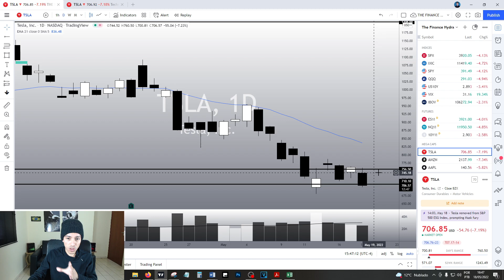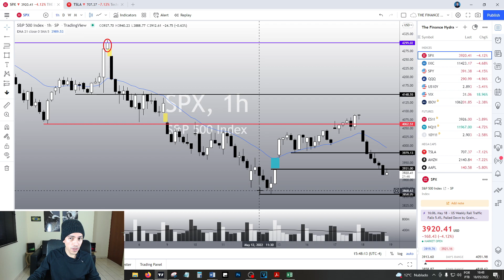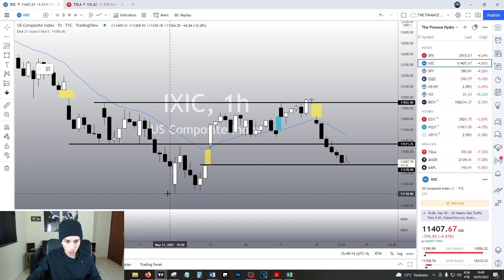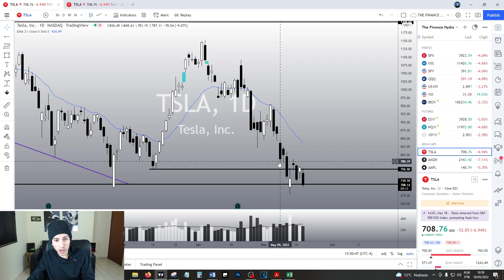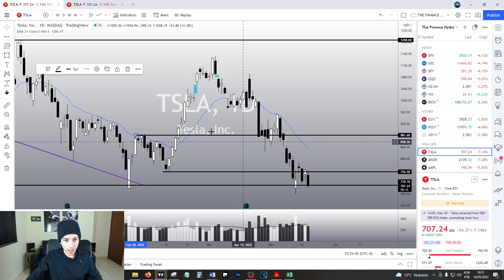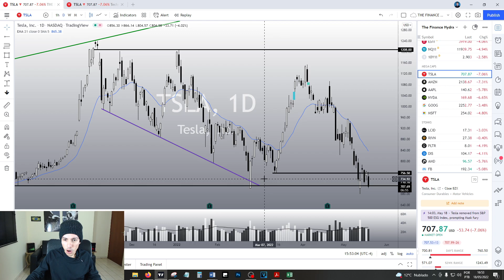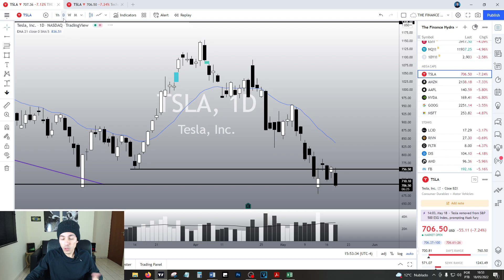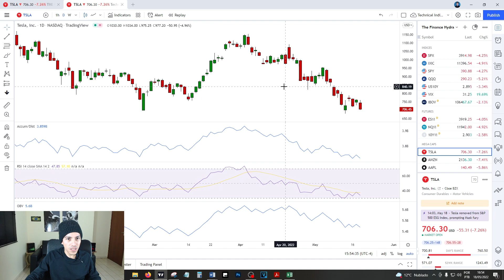TESLA STOCK PREDICTIONS - New Support Level? WILL TSLA EXPLODE SOON?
This is a TSLA stock technical analysis video.
In this video we will talk about TESLA (TSLA) - What to expect from TSLA stock? TSLA is dropping a lot today! Will it find a support at $ 700? Will Tesla Explode? In this Tesla stock video, we will analyze TSLA stock price chart and make our Tesla stock forecasts.

✅ Invest in stocks with good fundamentals - Meet Simply Wall St, the best way to study the fundamentals of companies to invest safely and wisely.

When is the BEST time to BUY TSLA? What is going to happen to Tesla? Will Tesla go up?Will Tesla Drop? Is it time to buy Tesla right now? Is it time to invest in Tesla? Will TSLA crash?